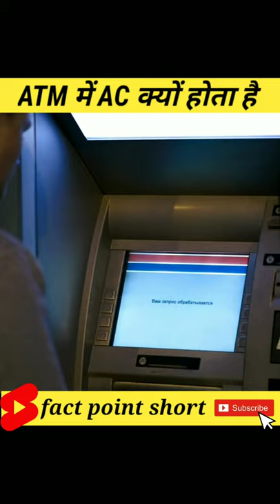ATM में AC क्यों होता है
ATM Full form Automated teller Machine
AC is installed in ATM. Due to the presence of AC in the ATM, the ATM machine does not get very hot. If the ATM machine gets too hot then there may be a possibility of some malfunction in it. That's why it is necessary to always have this in the ATM. Due to the presence of AC in the ATM, the ATM machine and all the people coming there get the benefit. fact point shorts